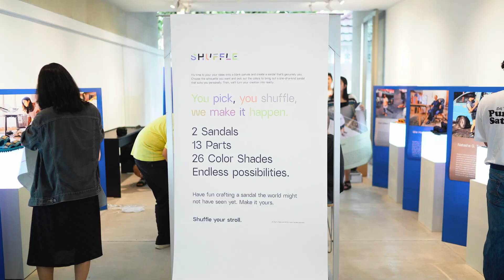Kala Karya | 'Hijack Sandals: Shuffle' Exhibition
Kala Karya in collaboration with Hijack Sandals presents 'Shuffle' exhibition and workshop.